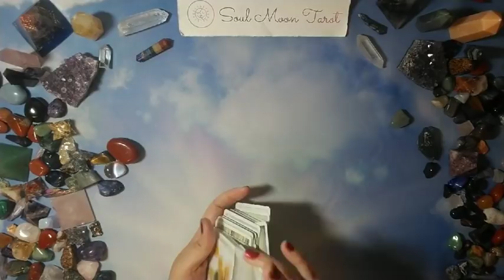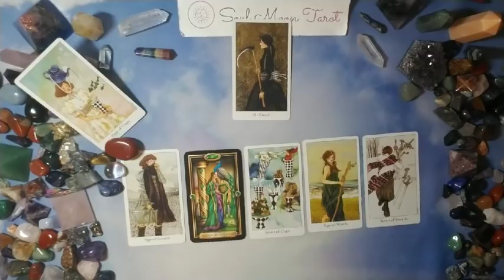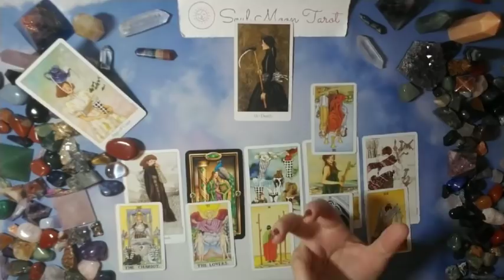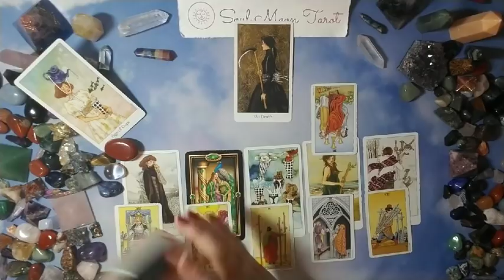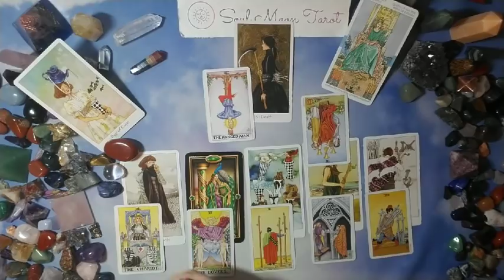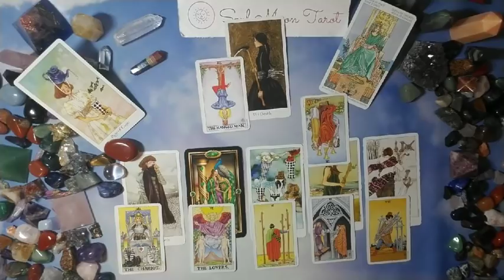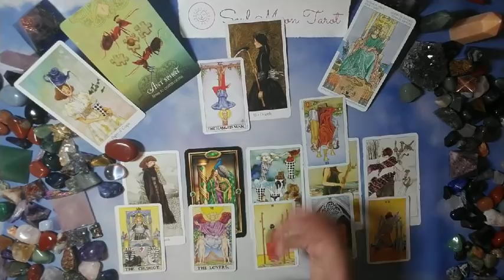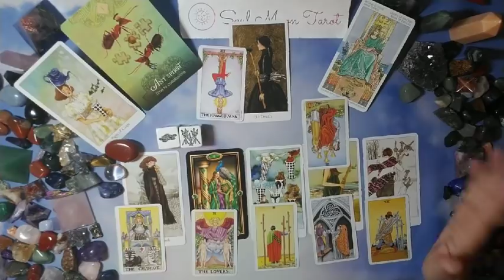CAPRICORN: The Unexpected | December 2019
Hi there -

Nails: Essie Ring in the Bling